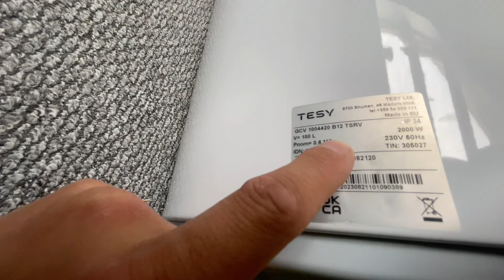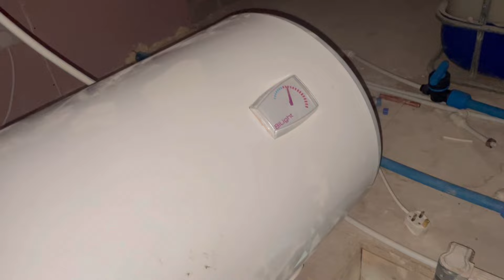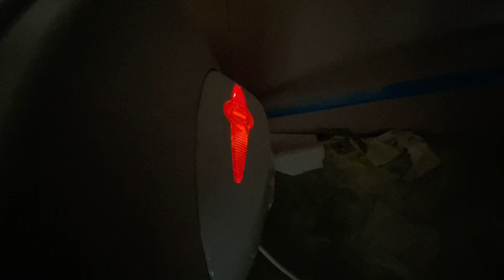SHOCKING Mains Water Discovery